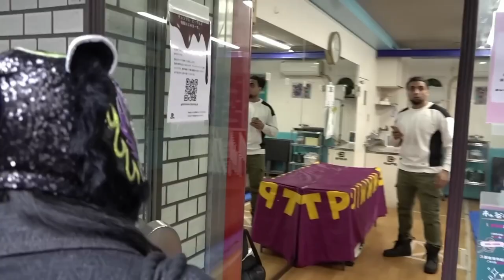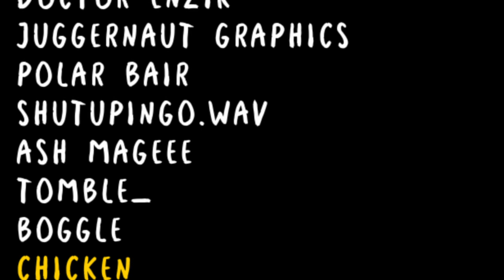AZ-MEI vs SL-MEI Was High Speed Tag Greatness (STARDOM)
I didn't see the "Sei" in "Seira"